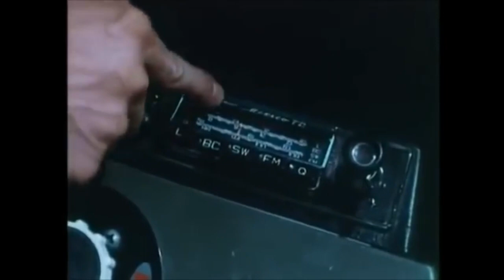Big Freightliner [Official Video]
Big Freightliner (Andrew Neville)
From: Music for Taverns, Bars, and Honky Tonks [2018]

SEAN BURNS & LOST COUNTRY:
Sean Burns (Vocals, Acoustic Guitar)
Grant Siemens (Electric Guitar)
Joanna Miller (Drums, Harmony Vocals)
Bernie Thiessen (Harmony Electric Bass)
Recorded & Mixed by Scott Franchuk at Riverdale Recorders

Video by Natalie Bohrn